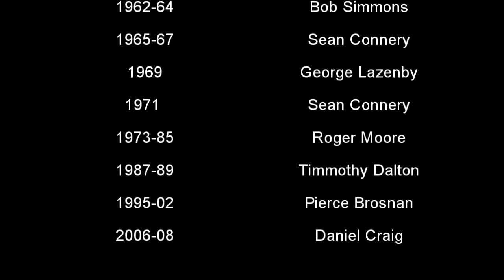James Bond Gunbarrel Sequences 1962-2008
All of the James Bond gunbarrel sequences in chronological order (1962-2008).